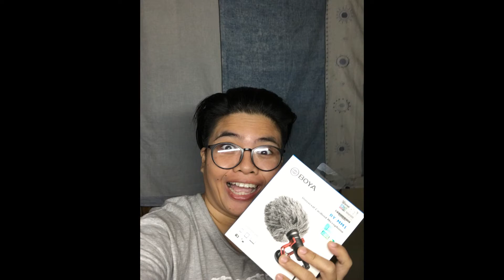Boya By-MM1 unboxing and review, Sulit ba?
Welcome baks mga kute, ayan unang subok sa pag uunbox at ito yung Boya By-MM1 at nabili ko ito sa lazada. Sulit nga ba? ok ba? o Ok na ok, tara.